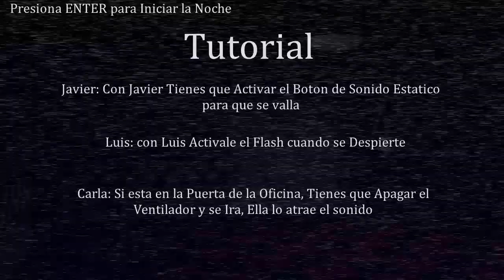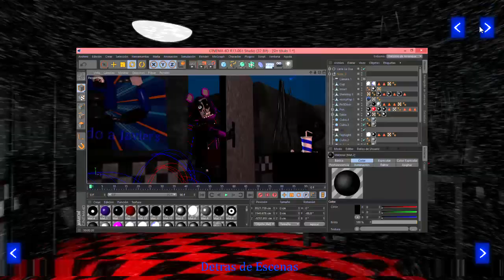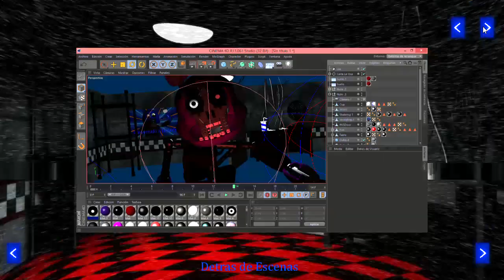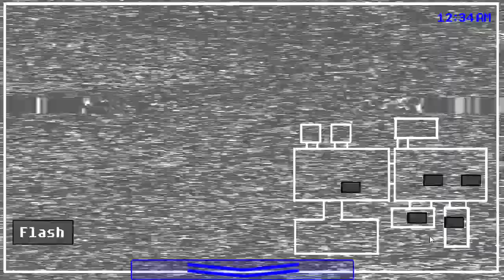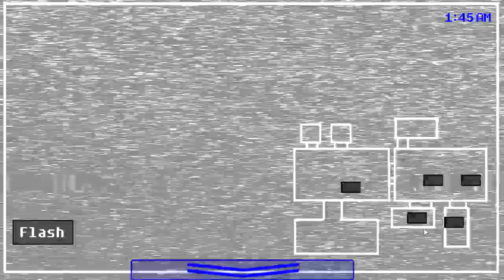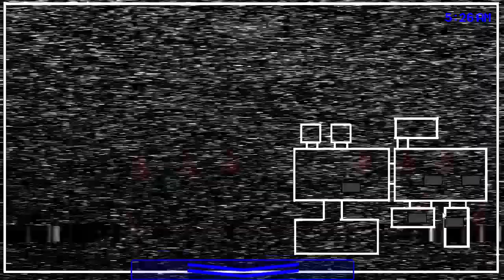Javier's Safety Test | Playthrough, Extras & Custom Mode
Timecodes:
00:00 Intro
02:00 Normal Mode
08:32 Hard Mode
14:50 Ending
16:18 Extras
17:30 3/3 MODE (Custom Night)